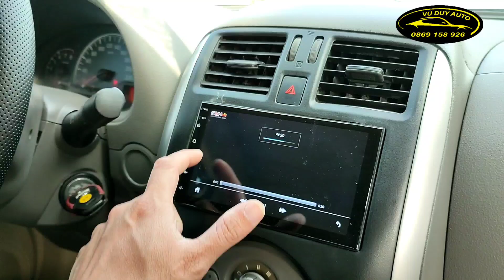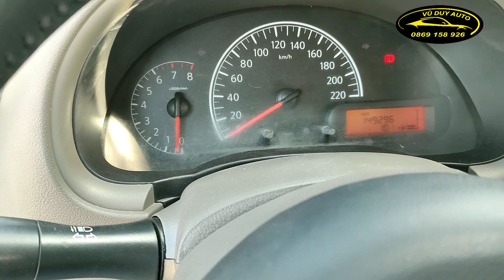Xe đẹp Nhật Bản bền lành và tiết kiệm nhiên liệu/ rộng bên trong đẹp bên ngoài / điều hòa 2 vùng HD